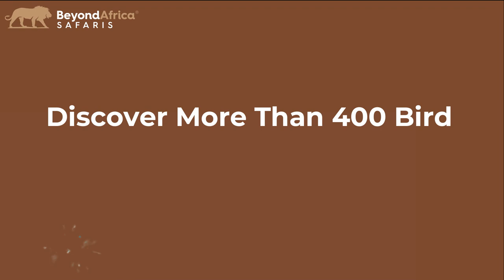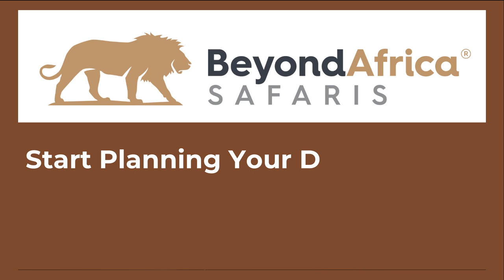The most interesting 10 facts to know about Okavango Delta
Are you planning to visit Okavango Delta? Or are you just curious about this amazing destination? Either way, you've come to the right place! In this video, we'll take a closer look at the 10 most fascinating facts about Okavango Delta that will leave you amazed. First things first, did you know that the Okavango Delta is the largest inland delta in the world and home to over 200,000 large mammals? Not only that, but this unique ecosystem is one of the few places left on earth where you can witness both lions and elephants swimming through the water. But that's just the beginning! Other interesting facts include the intricate web of islands found within the delta, the various tribes and cultures that call this region home, and the rare and endangered species that call this area their sanctuary. Whether you're a nature enthusiast or just appreciate a good adventure, Okavango Delta is a must-visit destination. Discover more fascinating facts about Okavango Delta in this video and start planning your next adventure today!